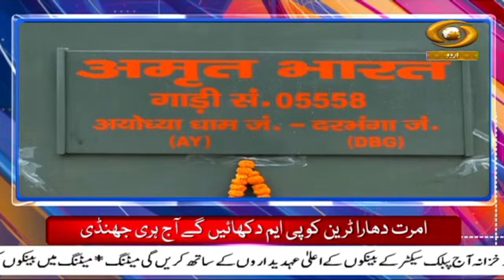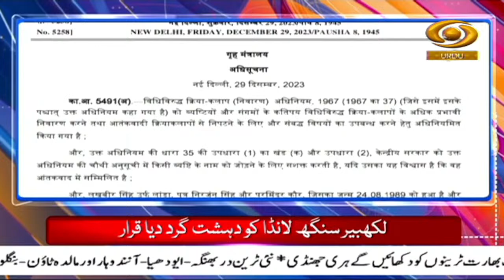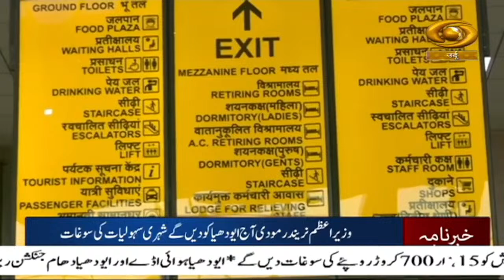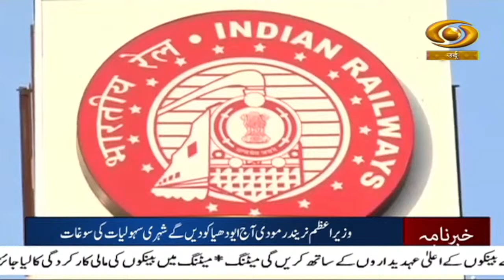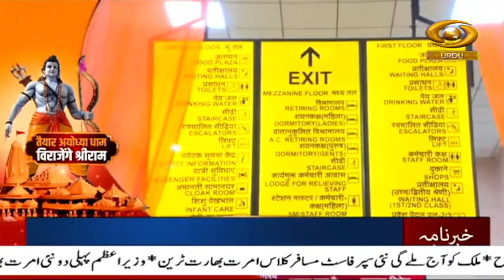Khabarnama : PM Modi to launch various development programmes worth 16,000 crores in Ayodhya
Our special Khabarnama Urdu News Bulletin at 09:00 am daily and get yourself updated with Major News of the day | December 30,  2023